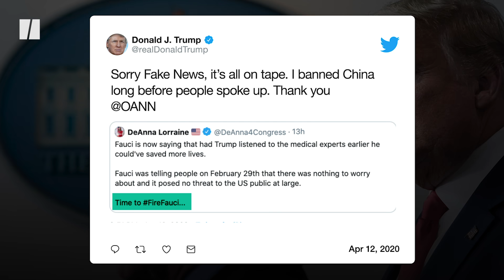Dr. Anthony Fauci Says White House Briefings Are ‘Draining’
Dr. Anthony Fauci seems to be tired out by all the White House press briefings on the coronavirus pandemic.